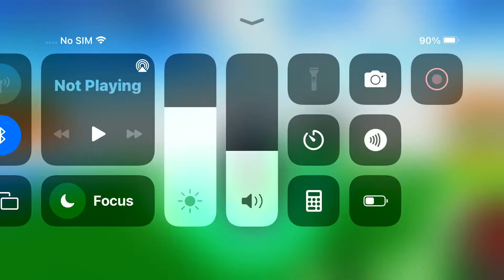touch grass if you like slenders